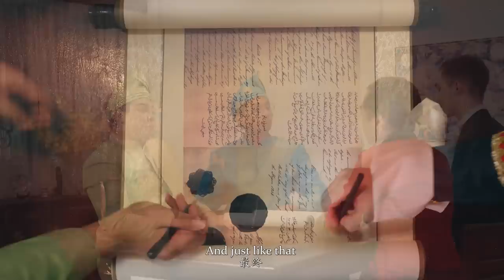FIGHTING FOR EQUAL PAY | 'What Probably Happened' Ep.3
If you went back to look at the treaty signing of 1819, there was a discrepancy in the salaries of the Temenggong and the Sultan... BUT WHY WAS DIS BE ALLOW?!

Written by:
Thomas K @HeyThomasK
 Hirzi Zulkiflie @HirziOfficial

Starring:
Fauzi Azzhar @FauziAzzhar
Aiman Haikal @aimanomg